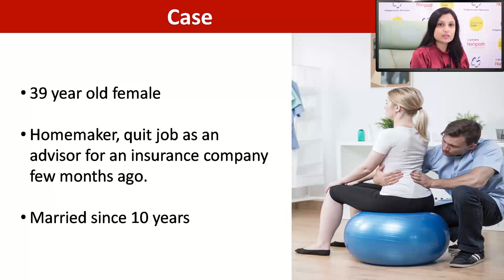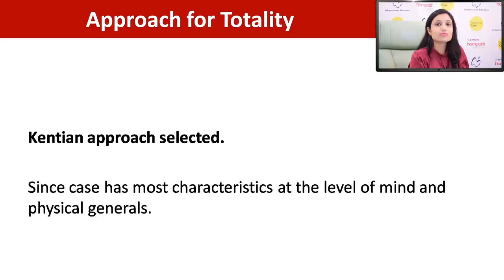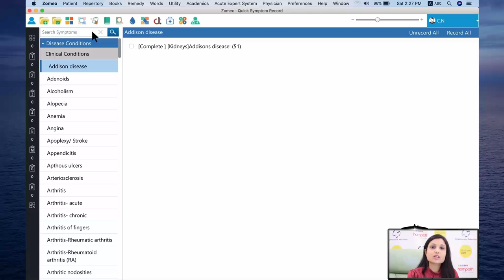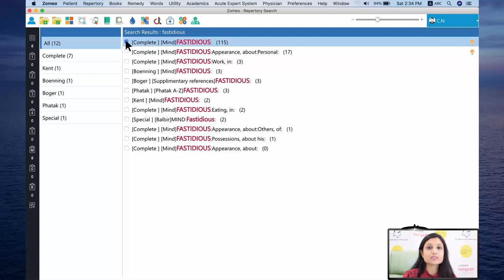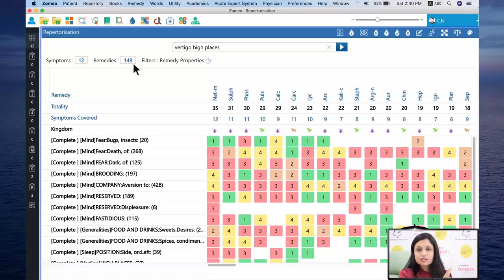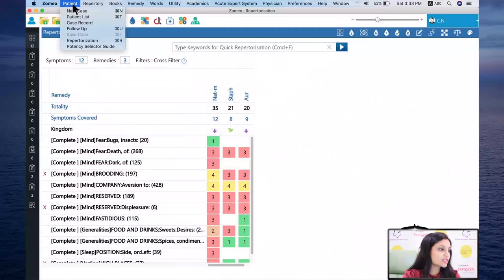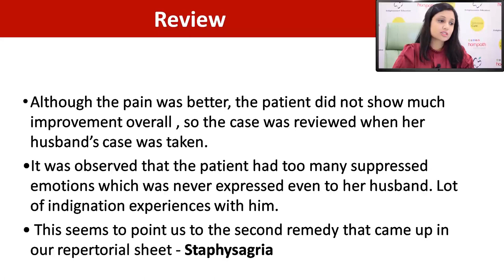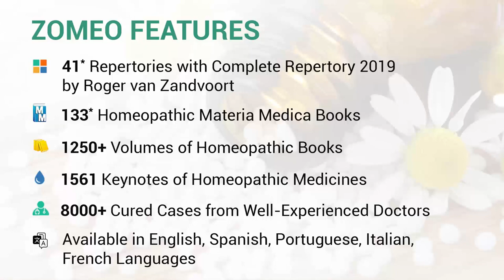ZOMEO CLASSROOM: Case of Lumbar Spondylosis using Zomeo Homeopathy Software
Lower Back pain is a major cause of disability affecting the quality of life and performance at work. Studies have shown that spinal health is affected in persons as young as 20 years and increases with age. Approximately 80 % of individuals above the age of 40 have lumbar spondylosis.

This lecture from Dr. Neha Khodke will clarify all your doubts while handling such cases. She will guide you on how to approach a lumbar spondylosis case and which homeopathic approach to apply in this case. The entire case solution using Zomeo Homeopathy software.

Enroll free to ZOMEO CLASSROOM - our weekly case discussion using Zomeo Homeopathy Software.